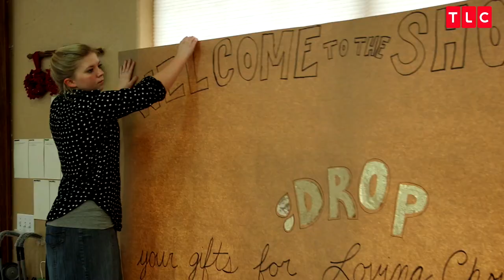The Duggar Family Is A Well-Oiled Party-Planning Machine | Counting On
CountingOn | Mondays at 9/8c on TLC
All of the siblings come together to prepare for Ben and Jessa's second baby shower.

More Duggars!